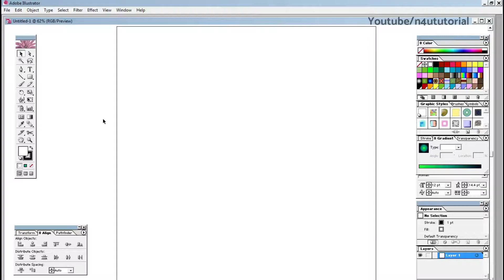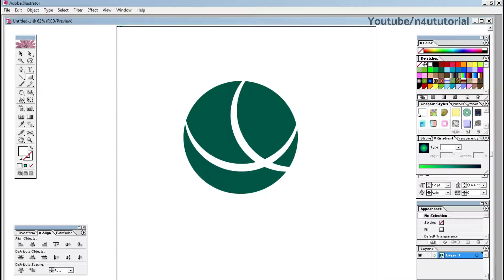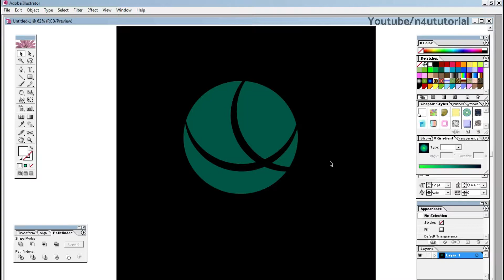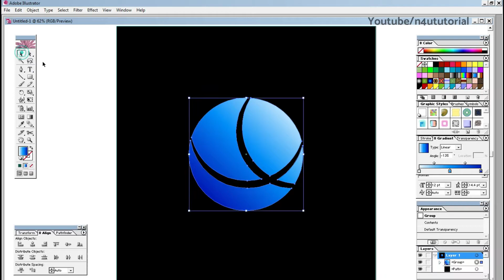Simple Logo Design in Adobe Illustrator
💓Welcome to n4u tutorial channel. This channel helps you to get tech tips and tutorials.

Reduce 1GB Video File to 50 MB Size Without Losing Quality | ভিডিওর কোয়ালিটি ঠিক রেখে এমবি কমান